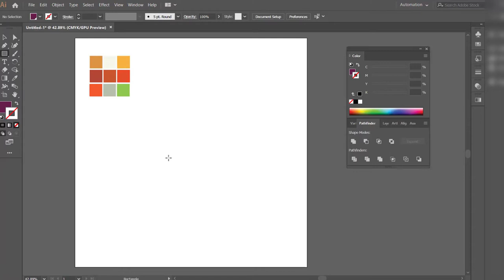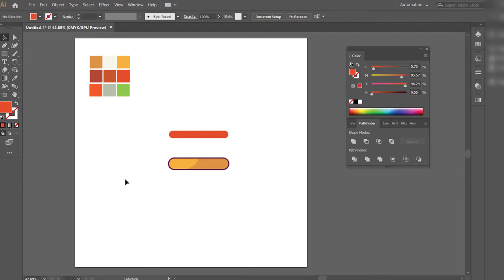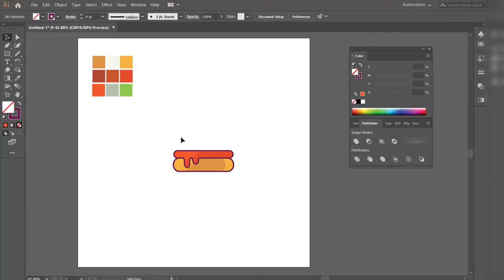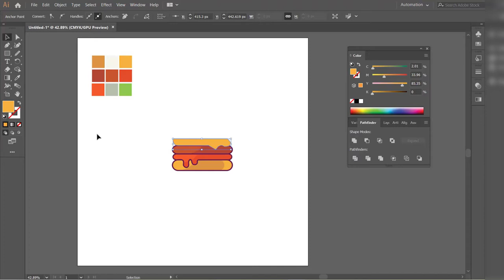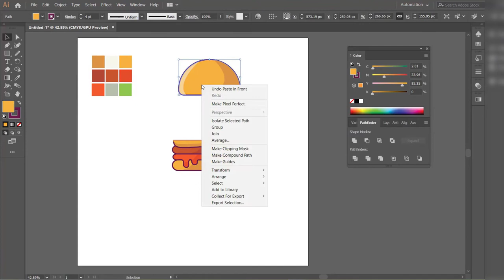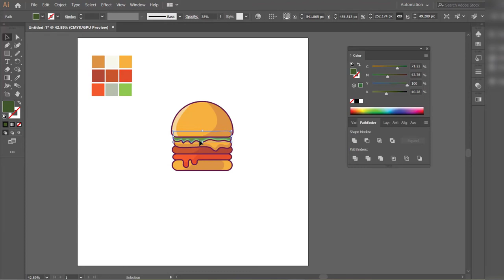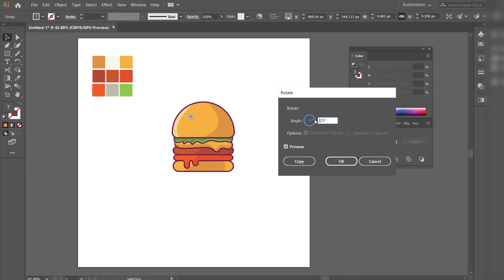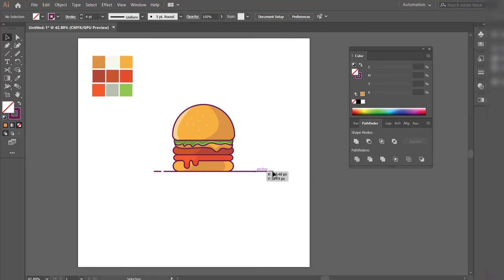Clip art Burger vector design for beginners || Adobe illustrator Tutorial 🔥🔥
Let's see how to make Clip art Burger vector design for beginners using Adobe illustrator. Beginners to Professionals are get helped from this tutorial. It's a good concept and super easy. You may learn a little bit from this video.